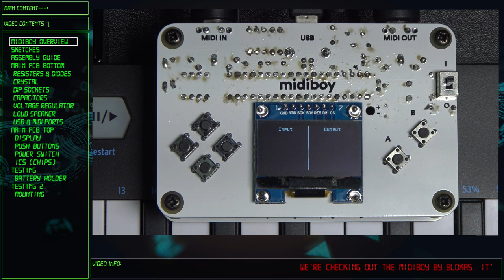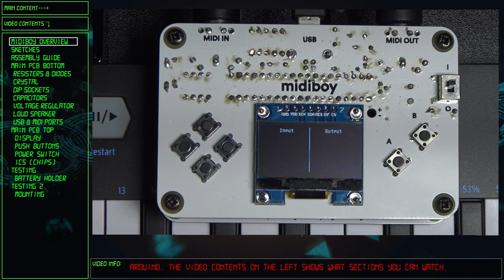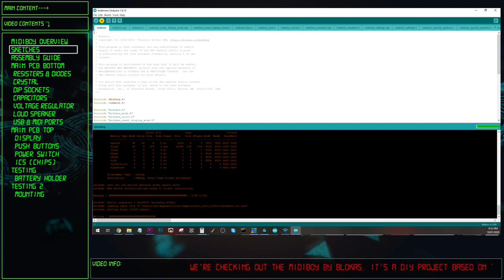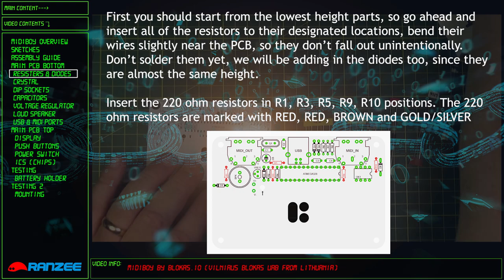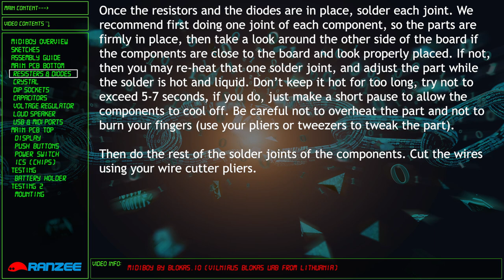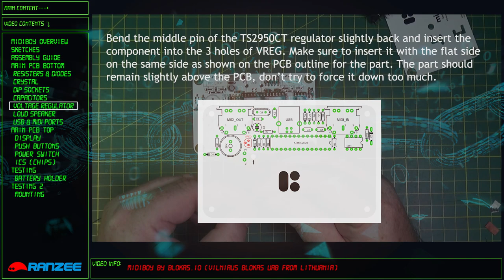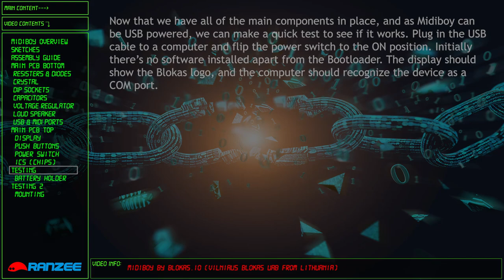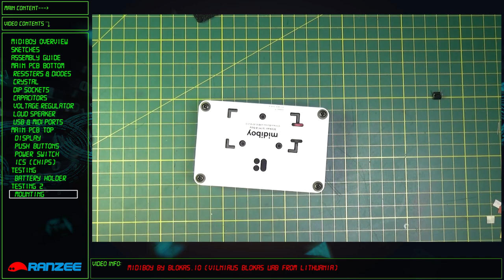Midiboy Overview and Build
MIDIboy by Blokas.io. Midiboy is an open-source DIY handheld microcomputer with MIDI support that comes in a form of a kit. Based on Arduino - one of the most popular maker platforms - Midiboy can run different MIDI programs or retro games called sketches. As you have to assemble the Midiboy yourself, you will learn about electronics, soldering and programming in the process.

Specs:
► 8-bit ATmega328P 20MHz Microcontroller
► 1.3” OLED Display, 128x64 Pixels
► 2 x MIDI DIN-5 Ports
► 6 x Tactile Buttons
► Piezo Speaker
► Powered via USB or 9V Battery (up to 16 hours)
► Comes as a DIY Electronics Kit
► Dimensions - 100x66x39mm
► Arduino Compatible

Video contents:
00:00 intro
01:13 overview
04:41 Sketches
How to build guide:
Main PCB Bottom
09:49 Resisters & Diodes
12:57 Crystal
13:26 Dip Sockets
14:30 Capacitors
15:12 Voltage Regulator
15:38 Loud Speaker
16:12 USB & MIDI Ports
Main PCB Top
16:54 Display
17:54 Push Buttons
18:09 Power Switch
18:46 ICS (Chips)
19:37 Testing
19:53 Battery Holder
20:38 Testing 2
20:48 Mounting